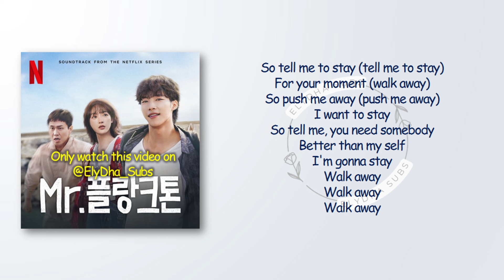JUNHA PARK (박준하) - Stay (Away) [Mr. Plankton OST] [RomIEng Lyric]